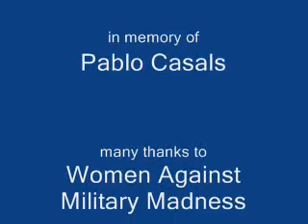Joys and Sorrows Part 2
"Joys and Sorrows"
composed by Bill Panks;
Part 2: Movements 4-7; Remembering Pablo Casals, November 22, 2009